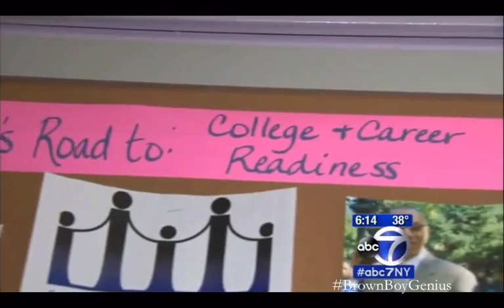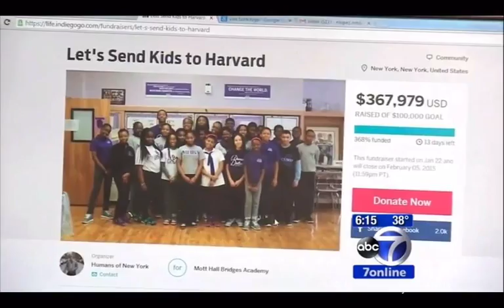Humans of New York Raises Over $460K for Brooklyn School in TWO Days!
After taking a picture of Vidale Chastanet in Brownsville, Brooklyn, Humans of New York creator Brandon Stanton decided to help Vidale's school raise money for a field trip to Harvard. After HONY's 11-million Facebook followers chipped in, HONY raised more than $460,000 in TWO DAYS.

This is their amazing story.